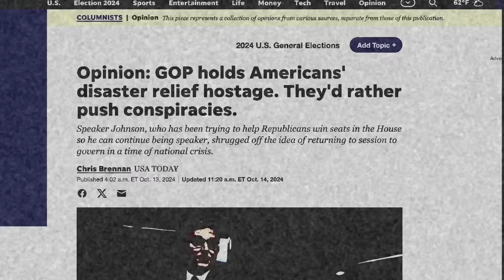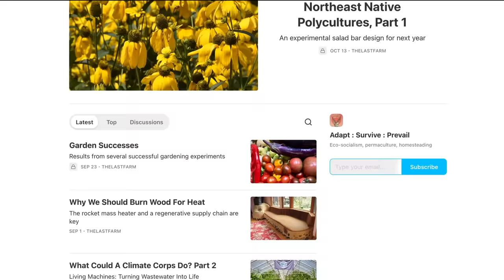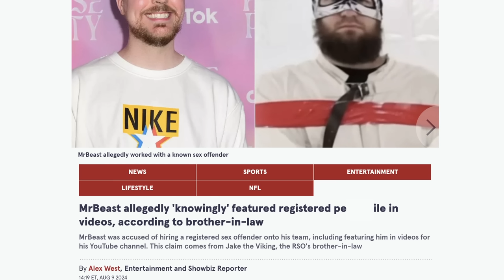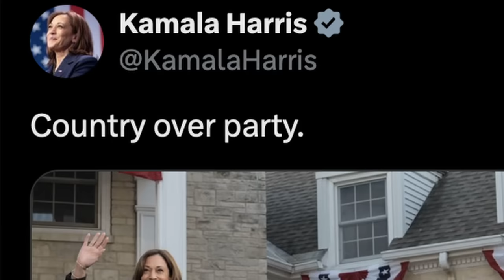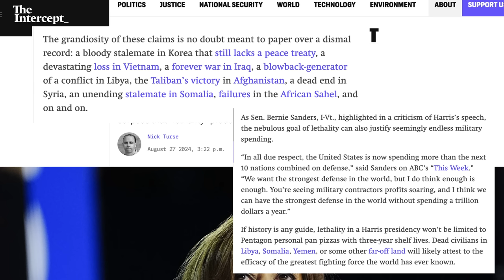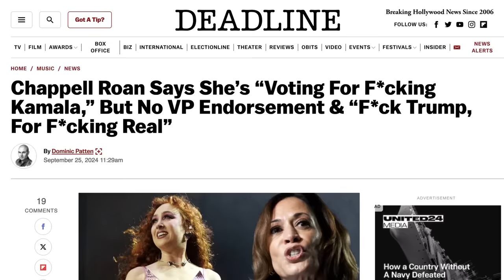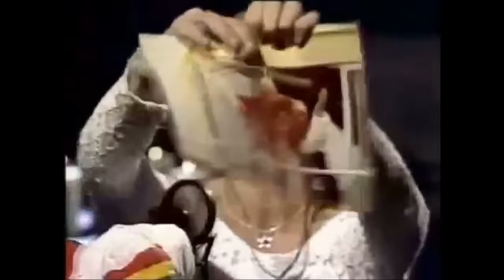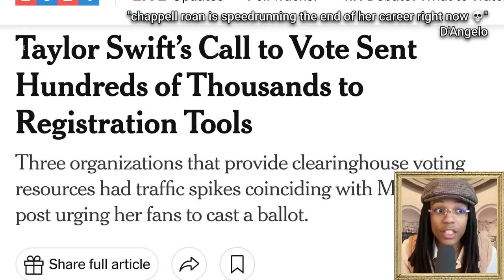Gen Z Deserves Better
editing and thumbnail by Danae O.

thanks to @lily_lxndr for helping with the script

If you like our videos, please consider supporting us for $5 a month, which will get you access to use cool special emojis on our channel as a token of appreciation

00:00 introduction
03:26 learn skills
04:55 mutual aid
08:55 protest
14:41 critical thinking and education